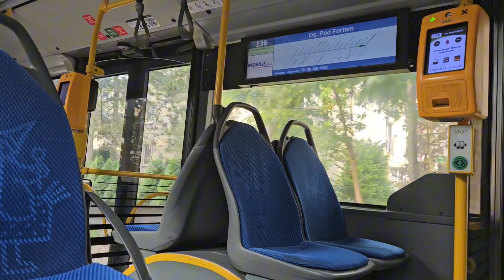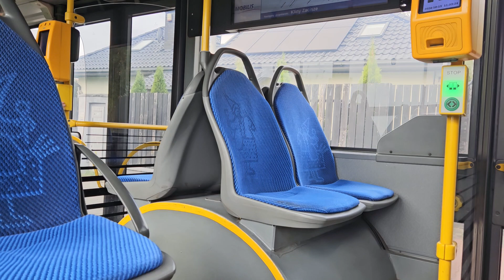《wentylator 》Mercedes Benz O628G Conecto Mobilis Kraków MC303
Przez dwa dni MC303 miało chyba jakiś problem z chłodzeniem, i wentylator wył mocno całą dobę. Teraz autobus jest już naprawiony, widziałem go niedawno i już nie wyje.